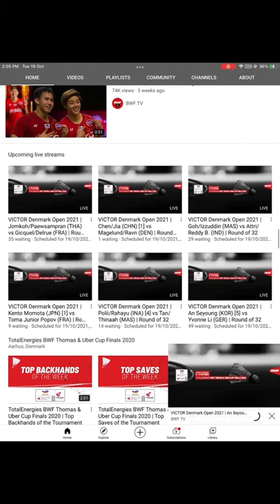Fast and simple tutorial on how to use vpn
For apple users can also watch this video , All the best  Malaysia teams for this Denmark Open 2021